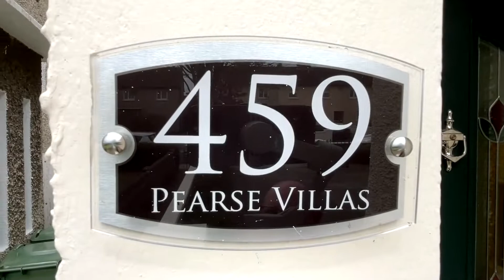For Sale: 459 Pearse Villas, Sallynoggin, Dun Laoghaire, Co. Dublin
Proudly nestled on this quiet setting, the sale of this beautiful home represents a rare opportunity to gain a foothold in this highly sought-after residential location.

Superbly presented throughout the flexible layout, which had been extended to both the front and rear, is likely to please even the most discerning of purchasers and is complemented by a well-maintained westerly facing rear garden.

Internally the accommodation comprises an entrance porch, entrance hallway with walk-in storage cupboard / cloakroom off, living room to the front with interconnecting double doors to the dining room, separate kitchen with utility area off. A guest W/C completes the ground floor accommodation. On the first floor there are three bedrooms, each generous in size with fitted wardrobes, and a main bathroom. A spiral stair leads to the converted attic which benefits from built-in storage and a dormer window. Outside the rear garden is westerly facing and is 60 foot in length. The garden is walled, laid out in stunning Sandstone paving slabs with a water feature and a manicured lawn surrounded by flowerbeds and mature plants with outdoor lighting positioned throughout. There is both a green-house and a block built shed which has power connected. To the front there is off street parking for 3 cars.

Pearse Villas is a quiet stretch of road comprising mature family homes convenient to the villages of Sallynoggin, Glenageary, Deansgrange and Dun Laoghaire. There is also a host of nearby amenities such as Thomastown Park, Pearse Park, popular neighbourhood shops, a florist, vet, credit union and much more. There is a wonderful selection of montessori, national schools, secondary schools and third level colleges nearby including Holy Child, St. Kevins, Sallynoggin College of Further Education, and IADT. The area also benefits from superb lifestyle choices on their doorstep including playing fields, shopping facilitates (Lidl and Aldi) Woodies and health clubs.  Notably there is an all-day Dublin Bus service (7A, 7B, 45A & 111) available nearby along with the Dart at Glenageary.

A brief description does not do justice to this fine family home – inspection is highly recommended.

To arrange a viewing of this stunning home, contact Ed Dempsey & Associates today!